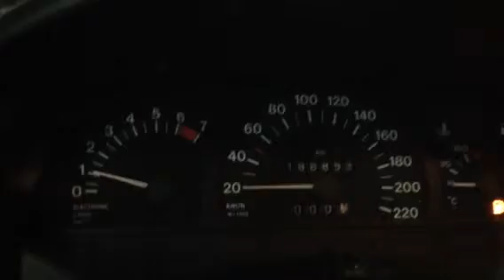34033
Opel Astra